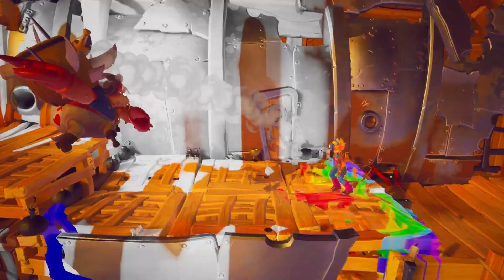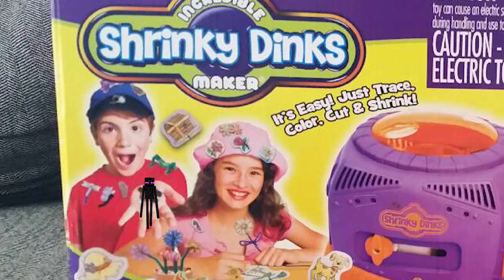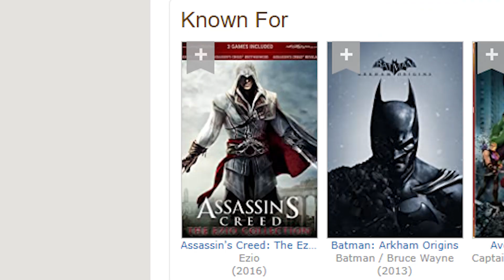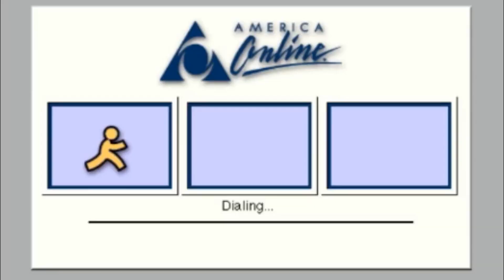Crash Bandicoot 4 is slowly breaking me...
Continuing our Crash Bandicoot 4 N. Verted playthrough and I'm remembering all the suffering.

Super Smash Bros. Ultimate Content